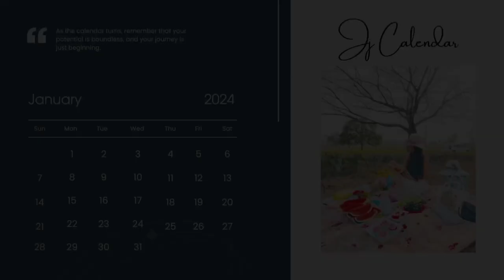2024 JJ Calendar 📆😍 || Order Now With your Personal Photo 😱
2024 JJ Calendar 📆😍 || Order Now With your Personal Photo 😱 || Photo Calendar 2024

Calendar 2024 | New Personal Photo Calendar 2024 | Order now with your Photo 😃😱 | JJ Calendar 2024

Make with your Personal photo Calendar 2024😍
Make your Calendar with full of Joy and Happiness 😊
Order now 😱